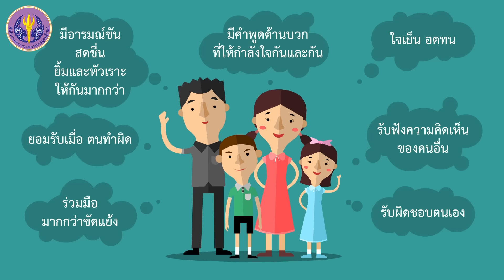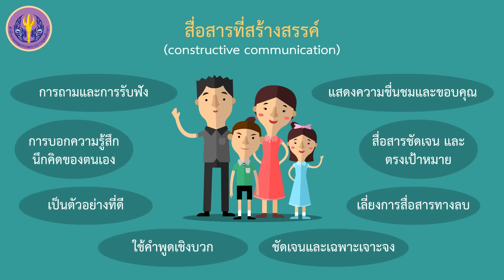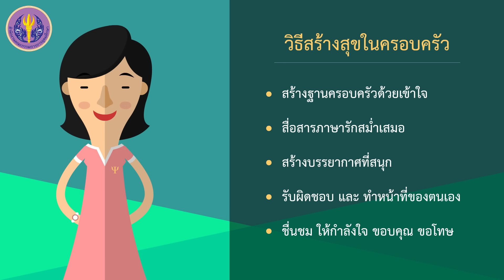โมดูลที่ 3 Clip 28 - การสื่อสาร และวิธีสร้างสุขในครอบครัว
Module3 Clip28
โมดูลที่ 3 จิตวิทยากับการเข้าใจผู้อื่น (ความสัมพันธ์ในครอบครัว)
Clip 26 - แนะนำเนื้อหาของสัปดาห์นี้
Clip 27 - ความสำคัญ เป้าหมายของครอบครัว ความเข้าใจเพื่อสร้างความสัมพันธ์ในครอบครัว
Clip 28 - การสื่อสาร และวิธีสร้างสุขในครอบครัว